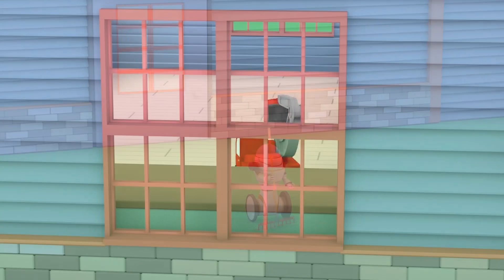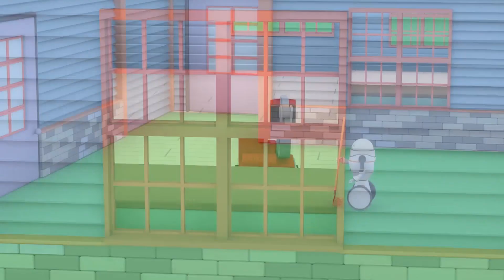机器人助理 - 和迷你卡车学习 Learn with Tiny Trucks 👶幼儿早教卡通: Chinese Madarin Educational Cartoons for Kids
欢迎来到迷你小镇！

Tiny Trucks是一款适合孩子们的建筑卡通作品，Charlie是起重机，Billy是推土机，Ed是挖掘机。这些建筑卡车组装乐高积木以制造许多东西。通过这个游戏，他们学习颜色和形式，同时享受乐趣！在这本儿童学习卡通中发现施工卡车的冒险经历！

看最新的早教课程，学习字母、数字、形状、颜色 ➢ 与迷你卡车一起学习 ➢和翻斗车一起学习 ➢ 和恐龙戴诺一起学习 ➢和火车泰德一起学习 ➢ ➢ Learn with Jeppy ➢卡车伊森，戴诺，迷你卡车，火车泰德 | Learv TV 频道的新动画 ➢ 跟戴诺、伊森、泰德、迷你卡车学习颜色 ➢ 跟戴诺、伊森、泰德、迷你卡车学习形状 ➢ 跟戴诺、伊森、泰德、迷你卡车学习数字 ➢跟拖车汤姆、超级卡车卡尔、火车特洛伊、巡逻队的警车、消防车一起探索神奇的汽车城